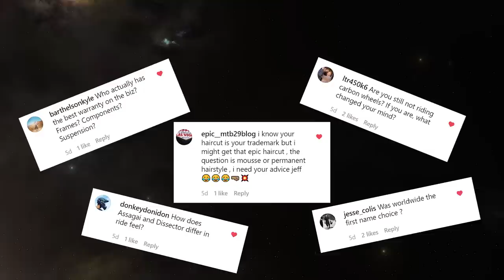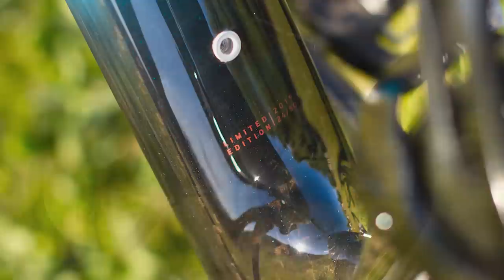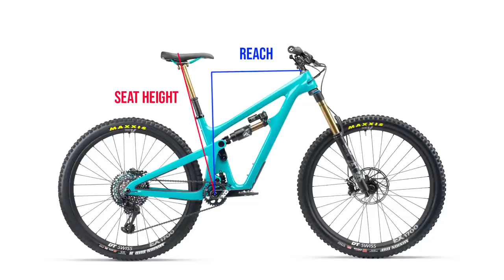Between Bike Sizes? Amazing sunglasses? E-bikes? Kazoos? Warranties? Carbon rims? ... Ask Jeff V.5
What are Jeff's favorite glasses for riding mountain bikes? Why are bicycles so expensive? Carbon vs. aluminum frames and what the heck is fork offset? These are just a few of the questions from our latest episode of Ask Jeff Anything. Once again, you guys delivered some EPIC questions and Jeff is here to answer the best of the best. Curious about bike sizing? What about carbon or aluminum cranks? Don't forget everyone's favorite topic...e-bikes, that's right we went there. So sit back, grab your favorite adult beverage, and enjoy some good old fashion WC content.

Demystifying the confusing world of Mountain Bikes one video at a time. We eat, sleep and breathe bicycles and love to make videos about them.

Worldwide Cyclery is one unusual mountain bike shop on a mission to build the best bike shop on the planet. We are a group of passionate and motivated MTB riders who are all about having fun on bikes by any means necessary. We mostly live in the world of high-end mountain bikes but pretty much just love anything with two wheels.

Our content provides riders with the most amount of information possible on everything from new product releases to bike and product reviews. We're here to provide relevant content that will inform and educate our fellow riders/bike enthusiasts so that they can upgrade and shred their mountain bikes with a smile.

Visit a shop in Newbury Park CA, Lancaster PA, or Reno, NV.

Come ride bikes! Or drink a beer or a fruit juice...